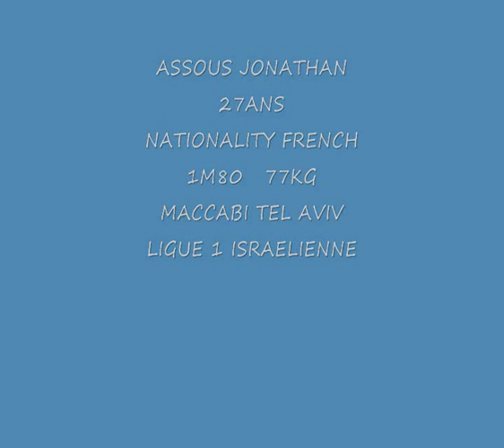ASSOUS JONATHAN MACCABI TEL AVIV 1